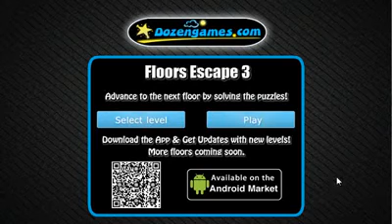floors escape 3 walkthrough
author dozengames